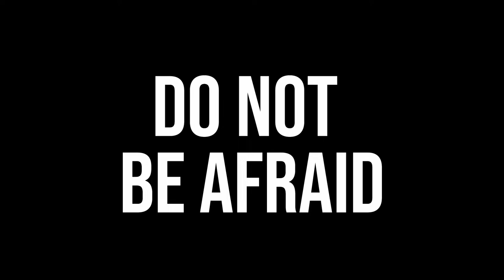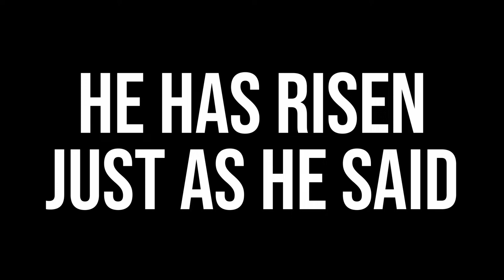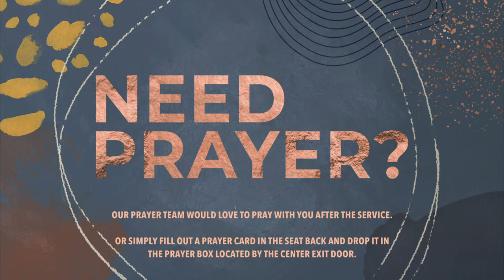Crossroads Evangelical Church Livestream - March 31st 2024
If you are a first-time viewer, or would like to be connected with us, please fill out our Connection Card

Crossroads Evangelical Church is located in Wauseon, Ohio. It is our mission at Crossroads to help people discover and grow to maturity and mission in Jesus Christ. Crossroads is a member of the Fellowship of Evangelical Churches.